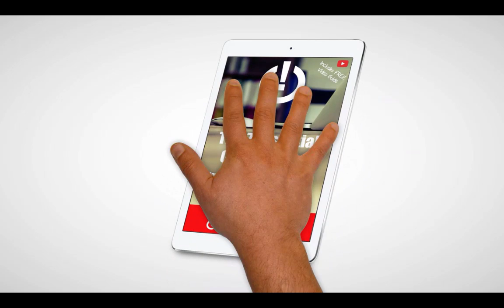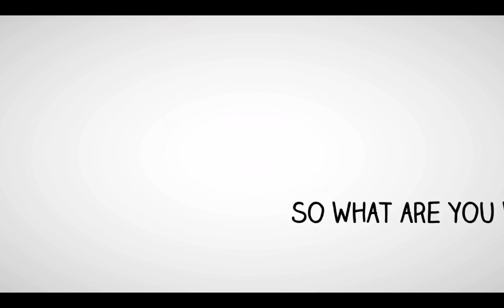FDIN CV webinar2 Video Jan16